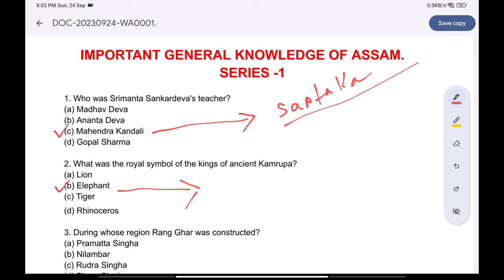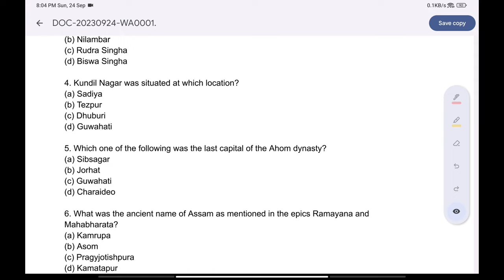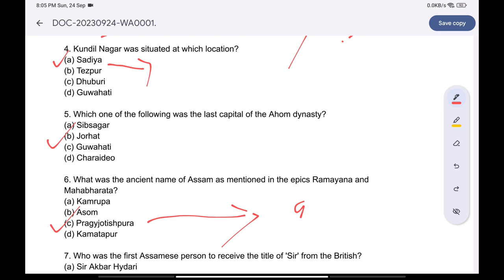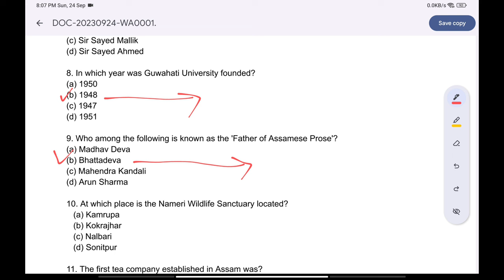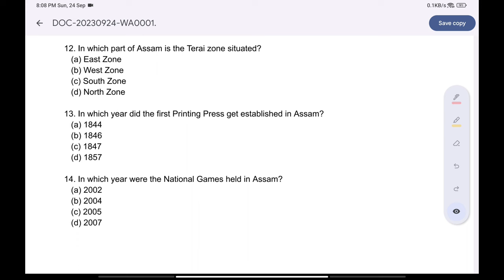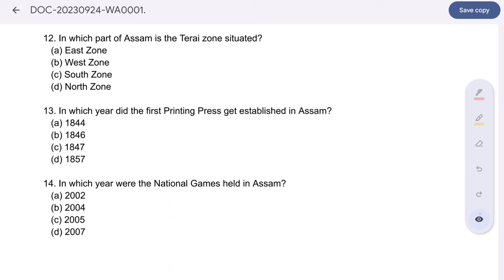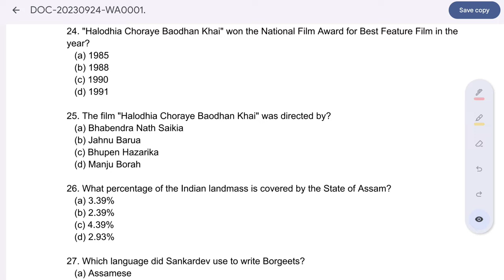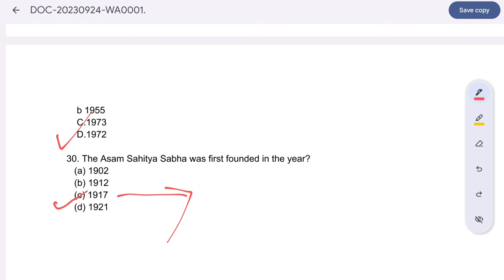Assam GK l Top30সাধাৰণ জ্ঞান l Set-1 ADRE 2.0 gk assamgk adre assam competitive exam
Assam gk 2023 Most important gk question
most important Assam gk question answer Target 32k+ Vacancy II Important gk about Assam and
North East II Assam gk II Exam Aspirant
Assam gk
CHANDRAYAAN 3
most important gk question about CHANDRAYAAN 3
current affairs 2023
Target 32k+vacancy
Target 32k job
most important gk question answer
general knowledge about Assam
connect with my Facebook account

In this video, we delve deep into Assam's general knowledge for the year 2023, covering important questions and answers that you need to know. Whether you're a serious aspirant or just someone interested in enhancing your knowledge about Assam, this video is perfect for you.

AssamGk
gkquestions
generalknowledge
assamgkquestions
Assamgeneralknowledge
mridulyogi
Gkquestions
Studyinsights
Target 32k+vacancy
Target 32k job
Assam gk for 32k vacancy
Tet teacher recruitment
Assam Tet recruitment
Assam gk
Assam gk for competitive exam
assume gk question answer
Assam gk marathon Assam gk McQ
Assam gk best book
Assam 32000 vacancy 2023 Assam 32000 vacancy 2023 syllabus
Assam 32k vacancy preparetion
Assam 32k job
Assam gk video 2023
Assamese gk question answer
Assam govt job recruitment 2023
Assam's rich history and heritage
Best books for Assam GK preparation
Current affairs for Assam in 2023
Sailen Baishya's contributions to Assam GK
Assam GK marathons and MCQs
Valuable resources for competitive exam preparation
English and Assamese versions of Assam GK
Assam's general awareness and much more
Our aim is to provide you with the most accurate and up-to-date information about Assam's general knowledge.

assam gk
gkquestions assam gk for competitive exams
assam gk assam gk book
adre assam gk question
assamcompetitiveexam assam gk sailen baishya
500assamgk assam gk marathon
assamforest assam gk mcq
assam gk in english
assam gk current affairs 2023
assam gk sailen baishya
assam gk history
assam gk book for competitive exams
 assam gk for grade 3 exam
assam gk for competitive exams 2023
assam gk for competitive exams in english
assam gk for si
assam gk for assam direct recruitment
assam gk for grade 4
assam gk for assam police
 assam gk for competitive exams in hindi
 assam gk for adre
assam gk for apsc 2023
assam general knowledge
assam general knowledge book
assam general knowledge 2023
assam general knowledge sailen baishya
assam general knowledge book sailen baishya
assam general knowledge questions answers
assam general knowledge 2022
assam general awareness
assam general tet 2023
assam general caste list
assam general knowledge in english
assam general knowledge sailen baishya assameseassam competitive examassam gk important questionsassam police recruitmentassam polity questionsassam competitive exam questions
assam gk 2023, assam gk book,
 assam gk question,
 assam gk history,
assam gk
assam gk questions for assam competitive exams
assam gk questions for assam new govt job exams